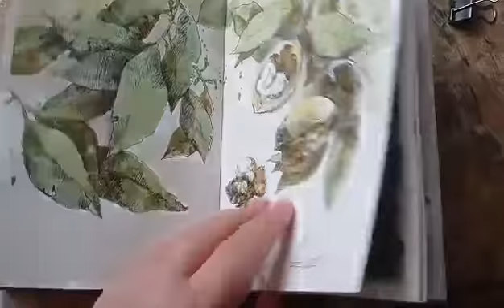Inna Petrashkevich and her latest sketchbook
Learn more about Inna from our virtual exhibit.  Also, purchase her latest watercolor paintings: